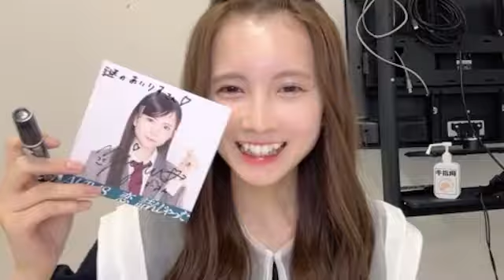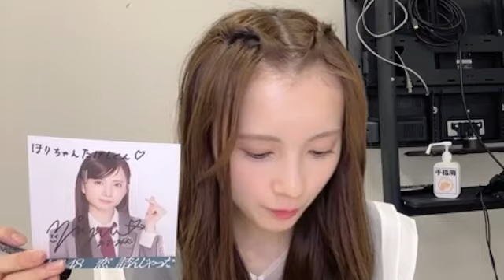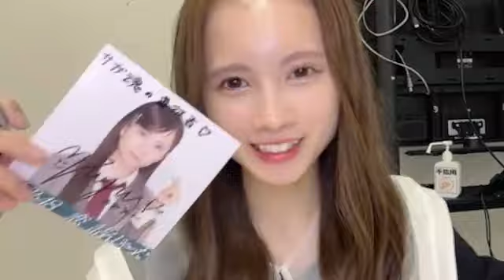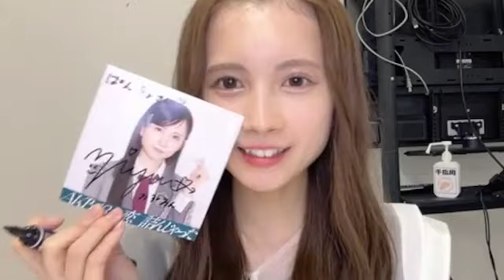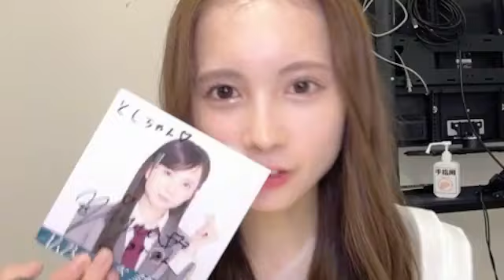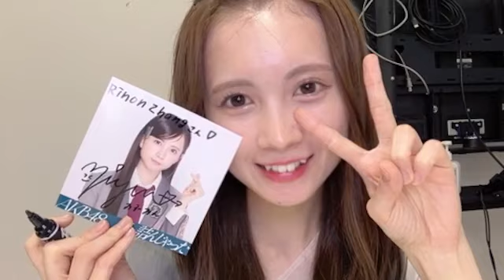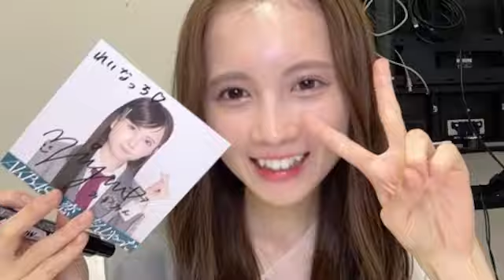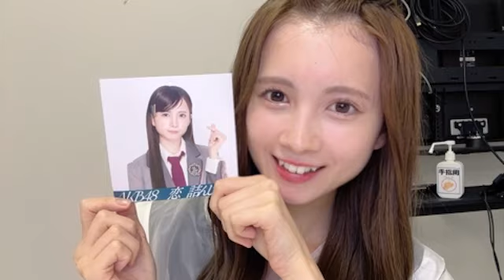水島 美結（AKB48）｜SHOWROOMショールーム 2024 07 01 20 01